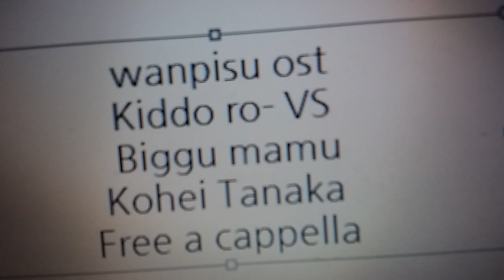ワンピース OST - キッド & ローVS.ビッグ・マム - 田中公平 Free a cappella フリーアカペラ